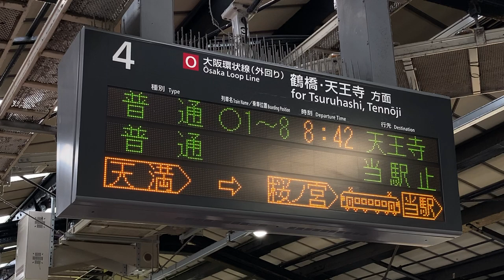「2列または4列に並んでお待ちください」JR西日本 大阪環状線 京橋駅 自動放送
言い回しが若干変更されていました。